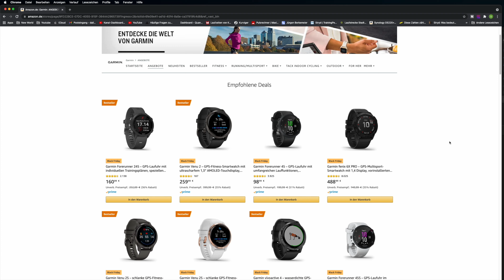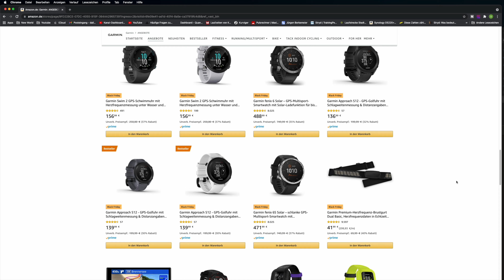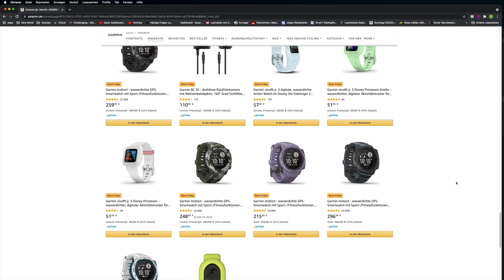Black Friday: Fenix 6 X Pro und andere Garmin Uhren im Angebot!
Hallo Zusammen,

in diesem Video "Black Friday: Fenix 6 X Pro und andere Garmin Uhren im Angebot! - 4 Tage" möchte ich euch kurz über die Aktuellen Black Friday Angebote rund um Garmin Informieren!

folgende gute Angebote liegen vor:

Garmin Fenix 6 X Pro
Garmin Fenix 6s Pro
Garmin Venu 2
Garmin Forerunner 245
Garmin Vivoactiv 4
Garmin Venu SQ Music
Garmin Instinct Solar

Garmin Edge 130 Plus
Garmin Edge 530